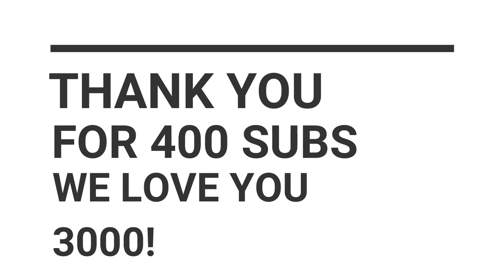400 Subscribers Giveaway!!!!!!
Proud members of the Madhouse, we hit 400 members!!! I cannot be more thankful! Thank you from the bottom of my heart for this accomplishment!
Other Channel's I'm involved with:
Theme Park Pass: